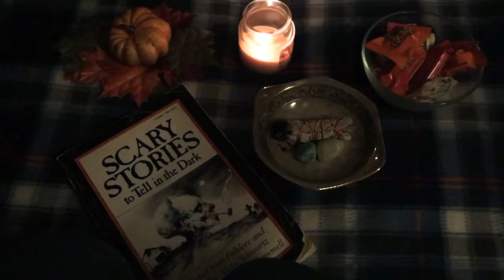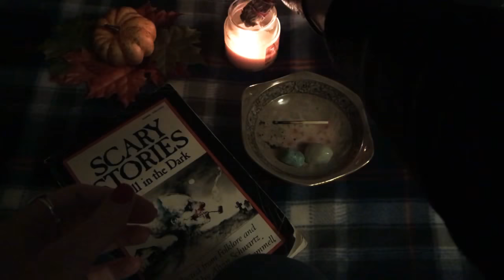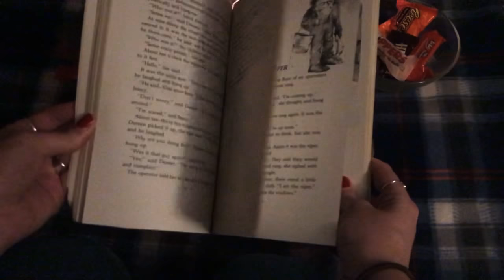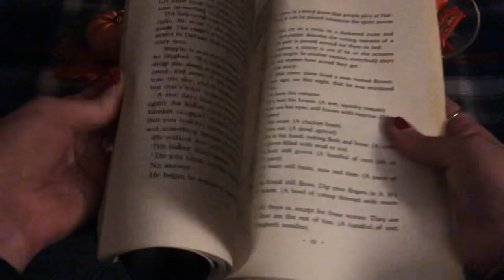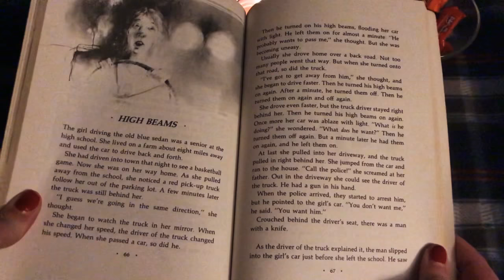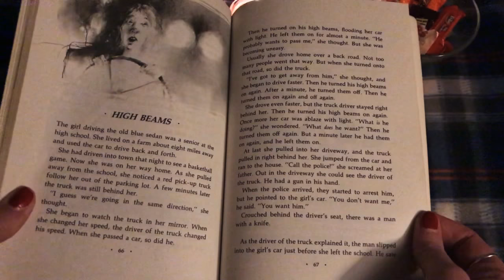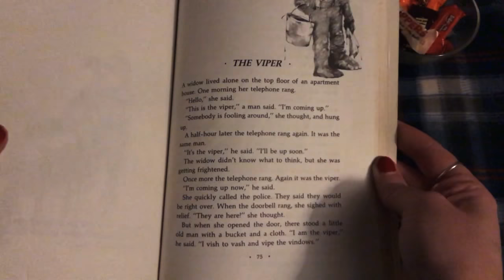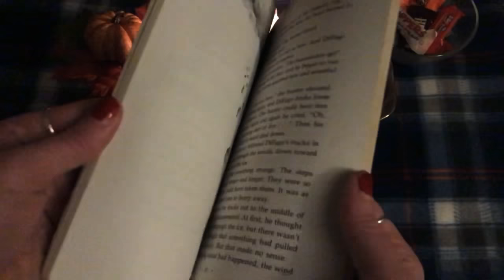Happy Halloween! 🎃 ASMR| Spoopy Story Time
Hello everyone and Happy Halloween! This is probably one of my favorite videos that I’ve made! Enjoy layered crackling sounds and tingly whispering! 👻